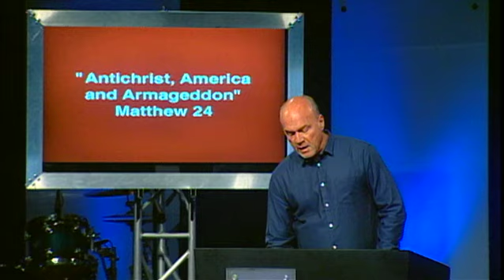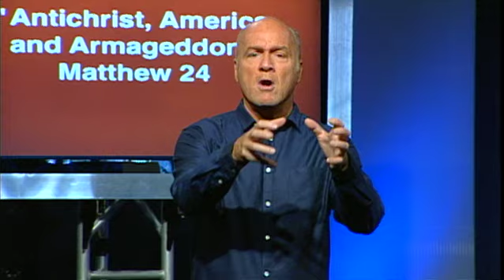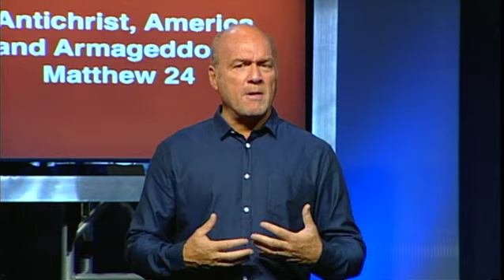Labor Pains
Each decade has increased the frequency of earthquakes. These are the signs of the end times. Taken from the message "Antichrist, America and Armageddon" from the Ready or Not! Series by Pastor Greg Laurie.